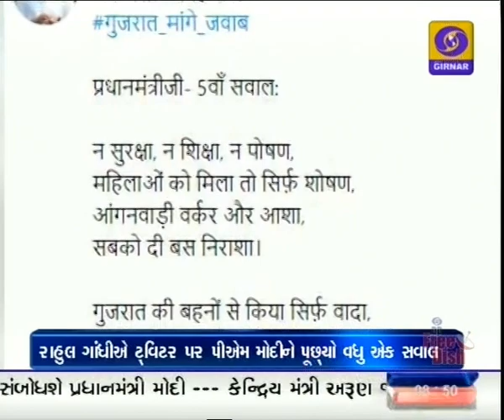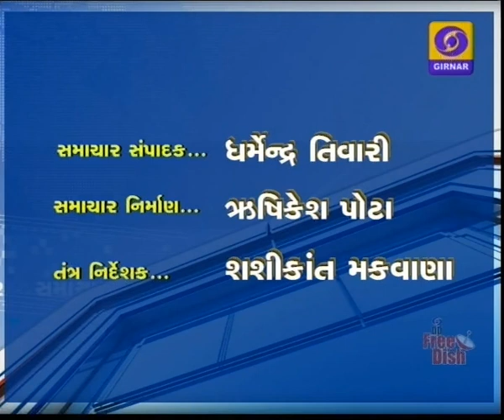Morning News at 8.45 AM | 04-12-2017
1. ભાજપના ચૂંટણીપ્રચારને નિર્ણાયક વેગ આપવા ગુજરાતમાં સભા ગજવે છે પ્રધાનમંત્રી - ભાજપ પ્રત્યે અભૂતપૂર્વ લોકચાહનાની લહેર ગુજરાતમાં હોવાનો વ્યક્ત કર્યો આનંદ - તો કોંગ્રેસનો સફાયો થવાની કરી આગાહી - આજે પણ સંબોધશે ચાર સભા.

2. દક્ષિણ ગુજરાતની માંડવી બેઠક માટે ચૂંટણીપ્રચાર કરવા પહોંચ્યા ભાજપ પ્રમુખ અમિત શાહ - આદિવાસી સમાજને બેઠો કરવાને બદલે મતની લાલચમાં સદાય પછાત રાખ્યો હોવાનો કોંગ્રેસ પર કર્યો આક્ષેપ.

3. ગુજરાતમાં વિકાસના દાવાને ખોટો ગણાવે છે યુપીના કોંગ્રેસ પ્રભારી રાજ બબ્બર - ગાંધીનગરમાં કહ્યું, રોજગારી અને ખેડૂતોના પ્રશ્નો સહિતના મુદ્દે નિષ્ફળ રહી છે ભાજપ સરકાર.

4. ધારાસભા ચૂંટણી યોજવા માટે તંત્ર દ્વારા થયેલી તૈયારીની સમીક્ષા કરે છે ચૂંટણીતંત્ર - મહિલા મતદારો માટે વિશેષ સગવડ માટે આપ્યા આદેશ, તો રાજકીય પક્ષો દ્વારા ખર્ચ મર્યાદા વધારા માટે કરાઇ માંગણી.